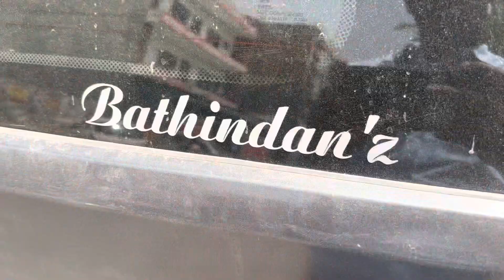DIL DIYAN GALLAN❤️ | DR.SAAB DE GHARE TEA PARTY☕️ | VLOG 27 | FAMILY VLOGS